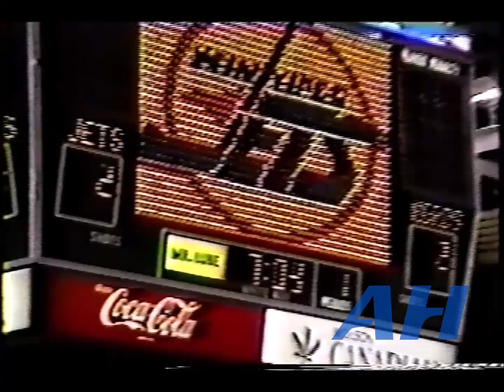NHL Sep. 14, 1991 Tony Joseph,WPG v Greg Smyth,QUE Live + (HL) Winnipeg Jets Quebec Nordiques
NHL September 14, 1991 Tony Joseph,WPG v Greg Smyth,QUE Live + (HL)